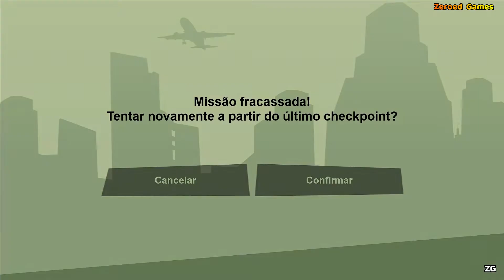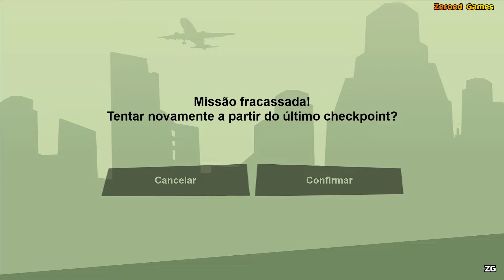GTA Trilogy Definitive Edition - Quebrando A Banca do Cassino Calígula - (99. San Andreas)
Mundo
Os eventos de San Andreas acontecem em 1992 no estado fictício de San Andreas, nos Estados Unidos — com base no retrato do início dos anos 1990 dos estados da Califórnia e Nevada — que consiste em três cidades principais: Los Santos (baseada em Los Angeles), San Fierro (com base em São Francisco) e Las Venturas (baseada em Las Vegas). Várias regiões de floresta, deserto e pequenas cidades rurais estão espalhadas entre as grandes cidades. Los Santos é circundada pela região rural de Red County, enquanto que San Fierro tem seu arredores compostos pela região florestal e montanhosa de Flint County e Whetstone. Las Venturas faz fronteira com a região desértica de Bone County — onde fica localizada a zona restrita Area 69 (inspirada na base militar Área 51 da Força Aérea dos Estados Unidos, em Nevada) — que faz divisa com o condado de Tierra Robada. Liberty City, a cidade apresentada em Grand Theft Auto III que é baseada levemente na cidade de Nova Iorque, também faz uma pequena aparição no jogo.